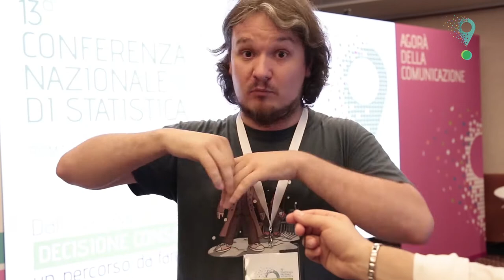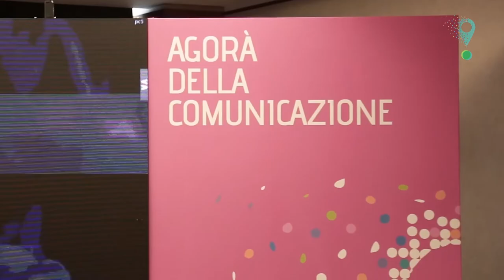Interviste agli youtubers 13° Conferenza Nazionale di Statistica